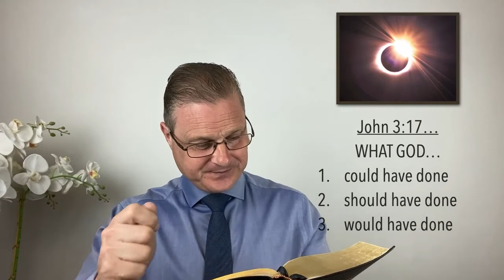Gospel Message by Mr Leslie Craig 4th July 2021 | Limavady Gospel Hall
Message of the Gospel preached by Mr Leslie Craig in connection with Limavady Gospel Hall on 4th July 2021